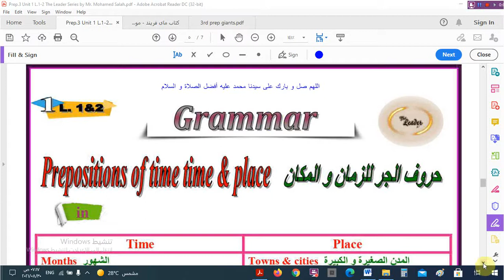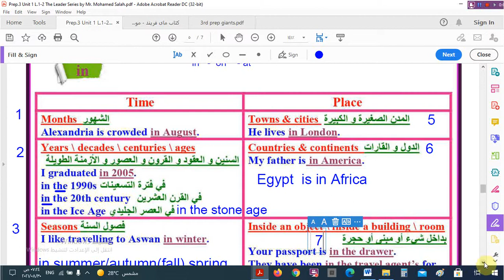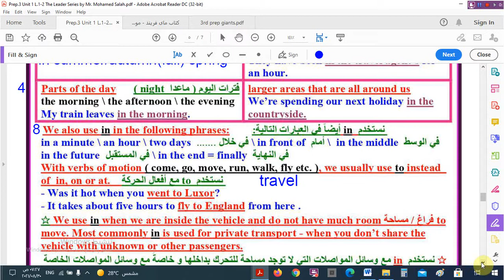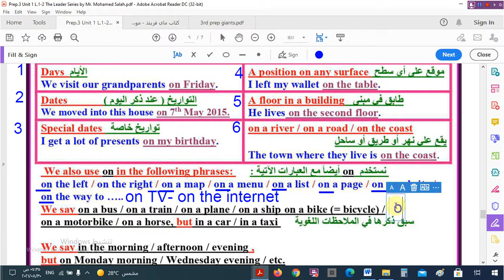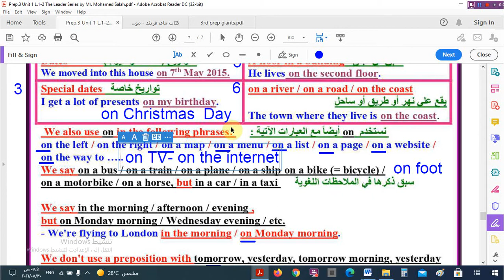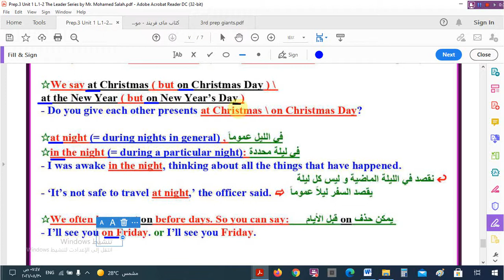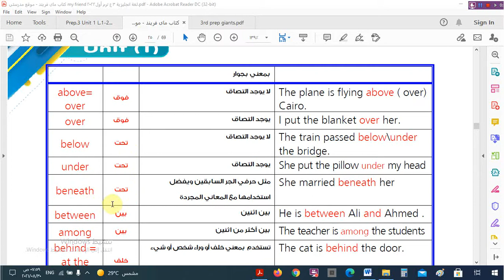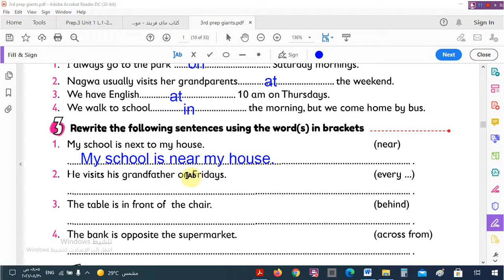حروف الجر Prepositions (الوحدة الأولى) - للصف الثالث الاعدادى - الترم الأول 2022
الوحدة الأولى - الدرس الثالث و الرابع للصف الثالث الاعدادى - الترم الأول 2022